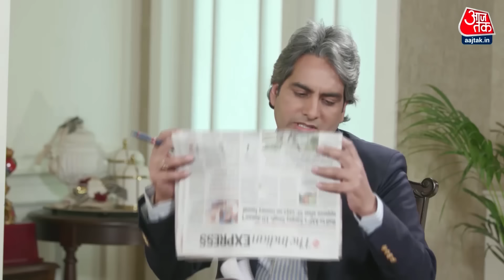Black And White: Lok Sabha Elections से पहले केंद्रीय मंत्री Anurag Thakur का EXCLUSIVE Interview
लोकसभा चुनाव को लेकर सभी राजनीतिक दल अपनी अंतिम तैयारियों में जुट गए हैं. इस बीच हिमाचल की हमीरपुर सीट से बीजेपी उम्मीदवार अनुराग ठाकुर ने आजतक से खास बातचीत की. इस दौरान उन्होंने दिल्ली के कथित शराब घोटाला मामले पर केजरीवाल सरकार पर जमकर निशाना साधा. लोकसभा चुनावों से पहले केन्द्रीय मंत्री अनुराग ठाकुर ने आजतक से Exclusive बातचीत मे उन्होंने परिवारवाद से लेकर बीजेपी के 400 पार तक के दावों पर खुलकर बात की.